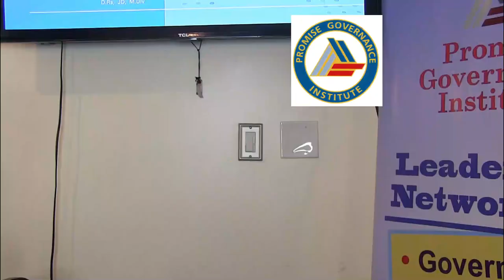5. Lecture -- Deceiving Spirits and the Believer with Dr Robert Grant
Dr. Grant is a practicing attorney and brings to light deception is permeating every facet of our lives and how we can be aware and discerning so that we are not deceived.

Please leave a comment after you have watched this video if you are working towards a certificate of complete.  What did you take away from this lecture?